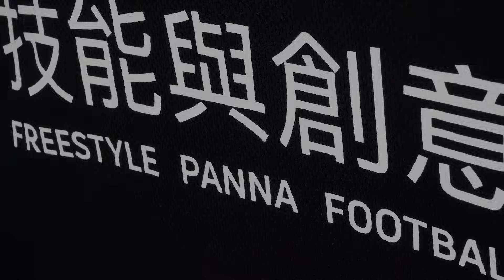ОБУЧЕНИЕ ПАННА ФИНТАМ #11 - Легкий/Сложный | Футбол, Фристайл, Панна